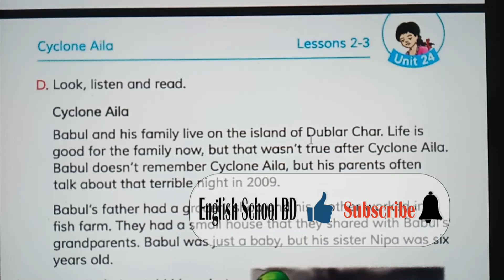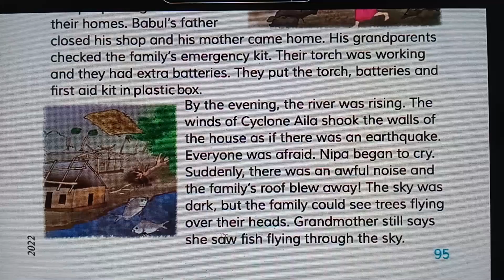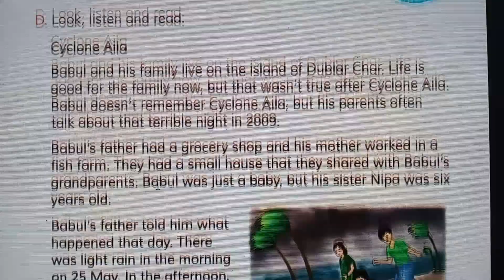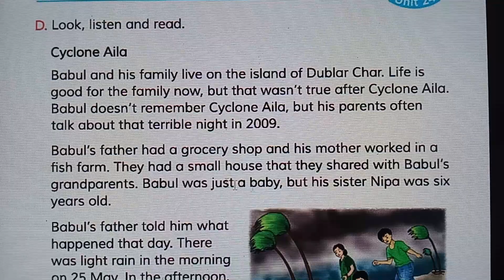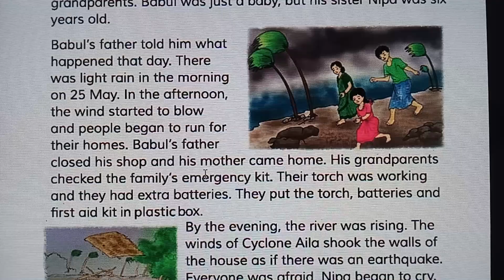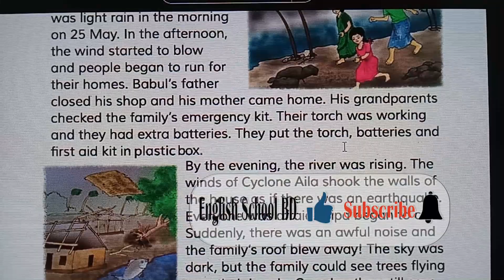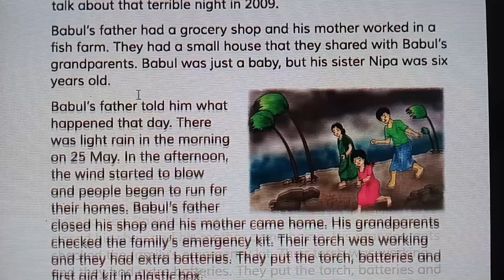English, class five, unit 24, lesson 2-3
Welcome to my English school BD. Here I teach  English from  class one to class ten students. I am trying to teach properly through my Youtube channel. English is an international language and speaking English is needed everywhere. Reading and learning English  properly is crying need for every classes students of our country. So all of students should learn English accurately.  English school BD will  teach  from one to  ten class students according to government system. English, class five, unit 24, lesson 2-3